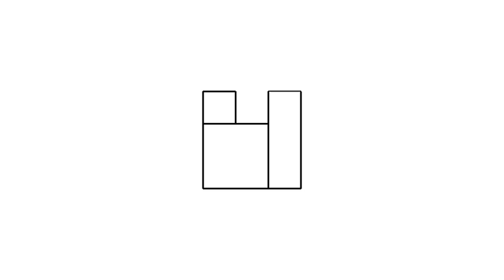全華圖學084頁第01題/三視圖轉等角圖/連接法/第三角法-等角圖展示